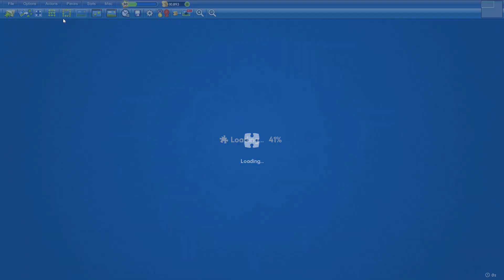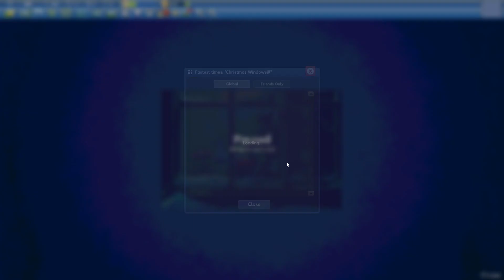Christmas Windowsill in 10min4s